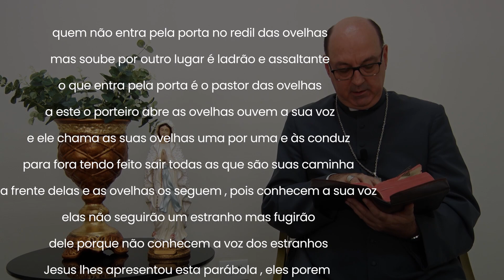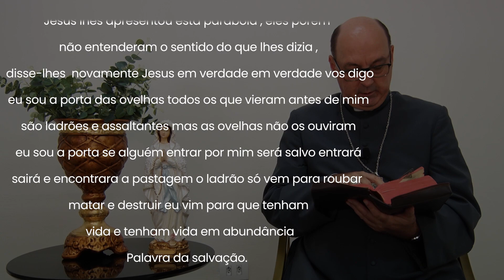Quarto Domingo da Páscoa Com Dom Carlos